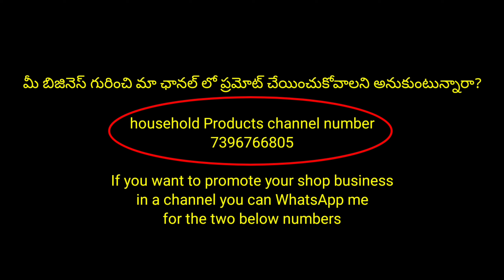Pattu చీరలు wholesale ధరల్లో || అన్ని రకాల Different collections ఒకే చోట దొరికే shop నుండి😍 Trusted👍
SkS CORPORATION

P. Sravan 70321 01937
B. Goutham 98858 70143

Wholesale Sarees & Suits
Pattu & Designer Fancy Sarees | Kurties | Ready made | Dress Materials Western | Bottoms, Nighties & Hosiery | Fabric: Linings, Falls & Petticoats

NGRI METRO STATION HUBSIGUDA

SUNDAY'S ALSO OPEN

HABSIGUDA
H.No. 1-5-1&2, Beside lane to Spencer Super Market, Street No.8, V.V. Nagar, Habsiguda, Hyderabad- 500007, (T.S.) Customer Care: 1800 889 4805

GSTIN: 36ADHFS4265K1ZM